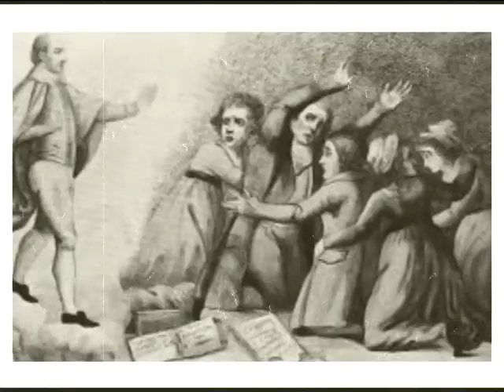LOS 5 FANTASMAS QUE MÁS SE APARECEN EN NUESTRO MUNDO